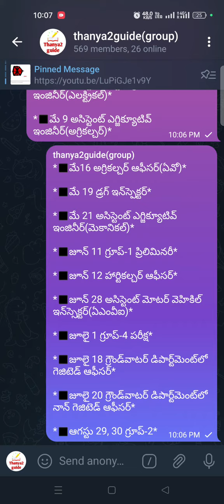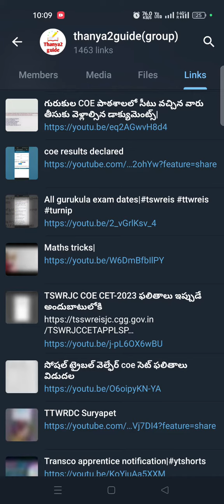How to search tsrjc other previous paper's in channel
Thanya2 guide